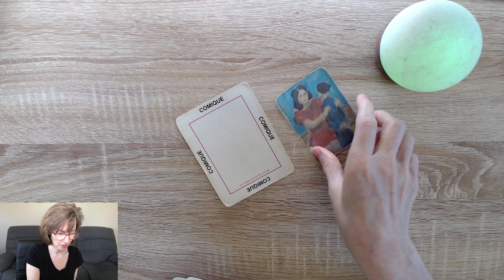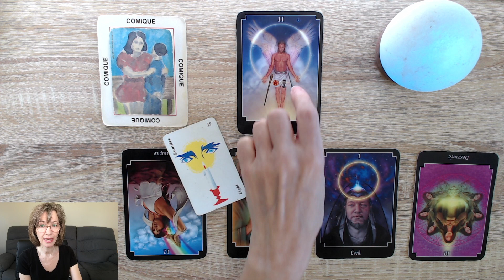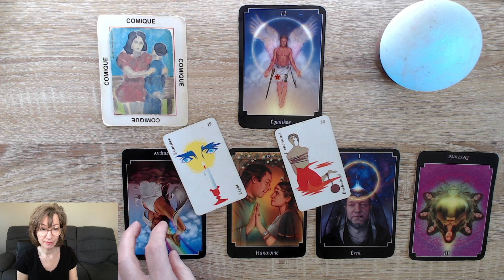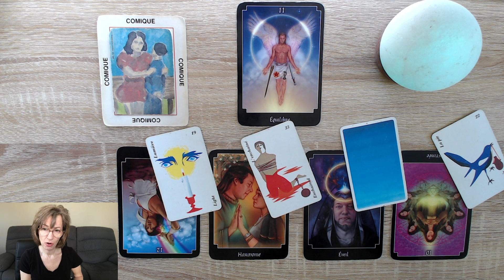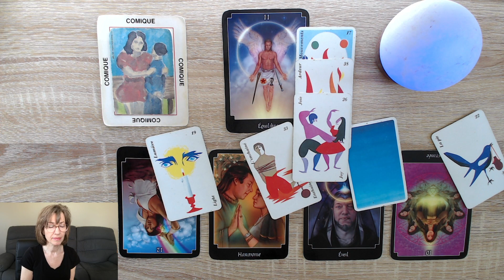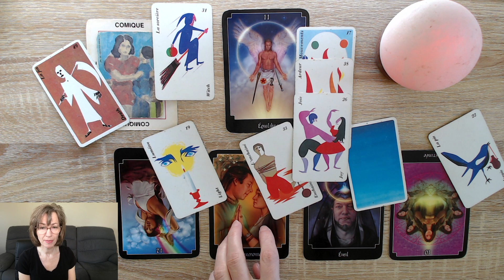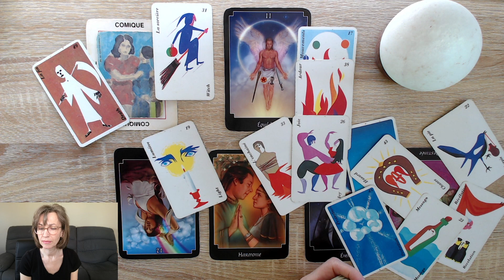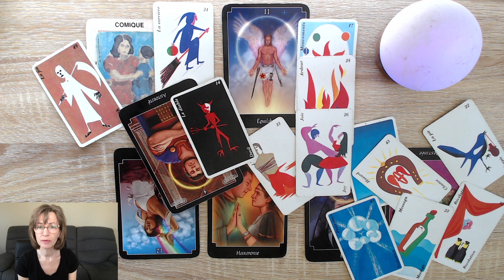Une personne victime dévoile la corruption. Le début d'un grand ménage. ⚖️